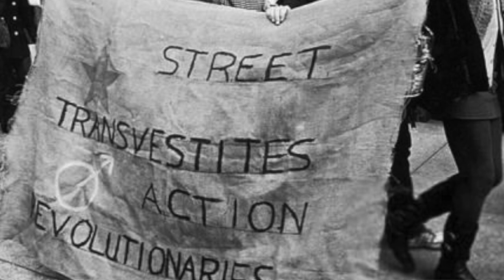Queer History, Episode #5: Sylvia Rivera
In this episode of Queer History with Christopher Street Tours, learn about the history of Sylvia Rivera, a prominent, trans, Latinx activist during the height of the Gay Liberation Movement.

Photo Credit:
Image 1, Sylvia Rivera in front of fountain, 1970. Photo by Kay Lahusen, courtesy of nbcnews.com.
Image 2, A Gay Liberation Front march on Times Square in New York City in 1969. Photo by Diana Davies/The New York Public Library, courtesy of msnbc.com.
Image 3, Sylvia Rivera and Marsha P. Johnson, New York City, December 20, 1970.
Image 4, Members of STAR. Photo by E Bedos, courtesy of nswp.org.
Image 5, Gay Activists Alliance, January 25, 1971. Photo by Richard Wandel, from The LGBT Community Center's archive.
Image 6, Sylvia Rivera at 1973 Christopher Street Liberation Day Rally. Photo courtesy of Whose Streets Our Streets.
Video, Sylvia Rivera at 1973 Christopher Street Liberation Day Rally. Video courtesy of Love Tapes Collective.
Image 7, Sylvia Rivera Law Project. Photo courtesy of Sylvia Rivera Law Project, srlp.org.
Image 8, Sylvia Rivera Way. Photo by Gotty, courtesy of Wikimedia Commons.
Image 9, Sylvia Rivera and Marsha P. Johnson. Photo by Rudy Grillo, Courtesy of the LGBT Community Center Archive, via nyhistory.org.